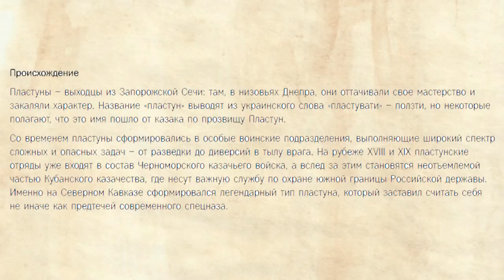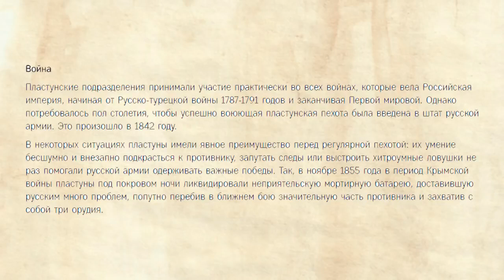Пластуны почему их называли самыми 'опасными' казаками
Их боялись черкесы, татары и турки, они наводили страх на европейские армии, а военачальники восхищались их изобретательностью и отвагой. Речь о пластунах – особом роде казачьих войск, не одно столетие верой и правдой защищавших русские рубежи.